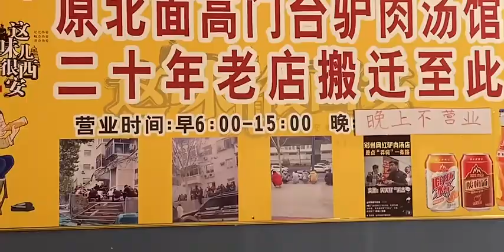搬家不耽误食客追着吃的驴肉汤馆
这座城市真好吃,街头美食,探店,吃货,美食,宝藏小店,驴肉,老店,美食探店,Vlog,四季美食·炎炎夏日·美食解暑气